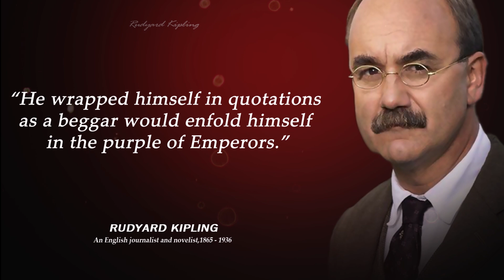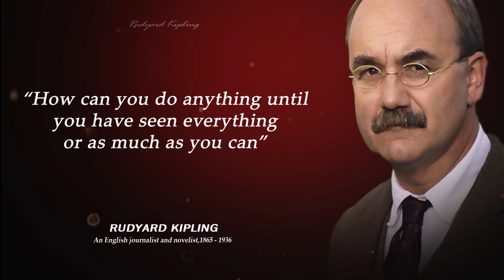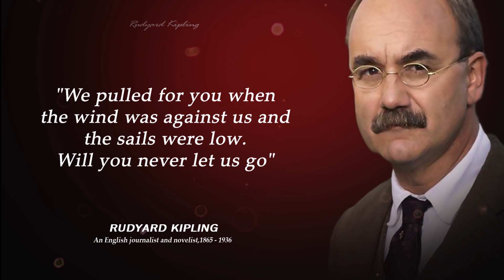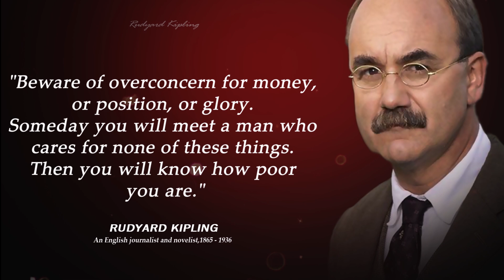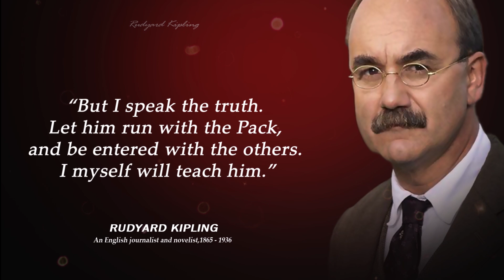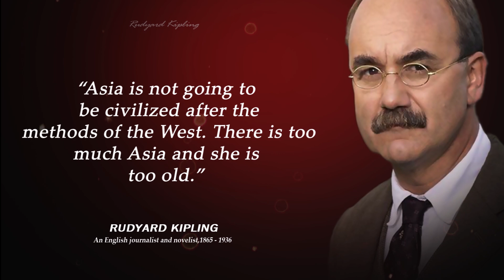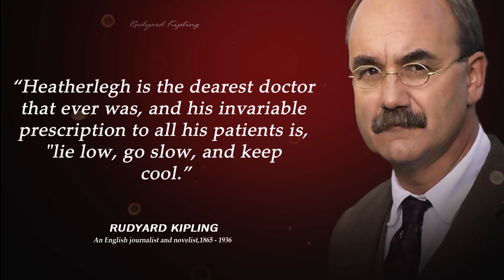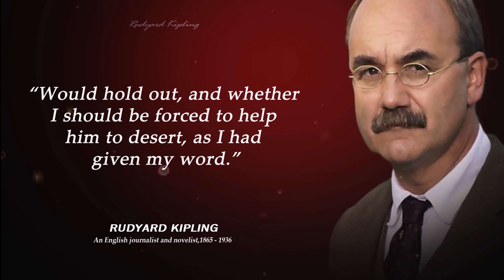Masterpieces of Motivation || Unveiling Rudyard Kipling's Timeless Quotes and Poems || BDS Quotes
Welcome to "BDS Quotes"! In this video, we dig into the significant insight of quite possibly of the best scholarly figure, Rudyard Kipling. Go along with us as we investigate the rousing universe of Rudyard Kipling quotes, sonnets, and persuasive experiences.

Rudyard Kipling, known for his wonderful abilities to narrate, has made a permanent imprint on writing and keeps on rousing ages with his words. Through his works, he shares priceless life examples and bits of knowledge that touch off the fire of creative mind and inspiration inside us.

In this video, we grandstand some of Rudyard Kipling's best quotes, cautiously organized to elevate and rouse. From his prestigious sonnets to his most adages, we uncover the pith of Kipling's virtuoso, investigating subjects of assurance, versatility, and the force of the human soul.

Whether you're looking for inspiration to defeat difficulties or basically longing for a portion of motivation, this video is a must-watch. Drench yourself in the excellence of Kipling's words as we rejuvenate his significant insight. Find the privileged insights of progress, open the entryways of creative mind, and let Rudyard Kipling's words guide you on your excursion to significance.

Go along with us as we investigate the top Rudyard Kipling quotes and sonnets that have endured for an extremely long period. Plan to be enlivened, moved, and persuaded as we dig into the wonderful universe of this artistic symbol.

Try not to pass up this unimaginable chance to embrace the force of Rudyard Kipling's moving quotes and sonnets. Buy into "BDS Quotes" and be a piece of our developing local area devoted to spreading inspiration, creative mind, and energy through the immortal expressions of incredible masterminds.

Famous quotes
A woman is only a woman, but a good cigar is a smoke.
For the sin they do by two and two they must pay for one by one.
Gardens are not made by singing 'Oh, how beautiful,' and sitting in the shade.
Words are, of course, the most powerful drug used by mankind.
Down to Gehenna, or up to the Throne, He travels the fastest who travels alone.
God could not be everywhere, and therefore he made mothers.